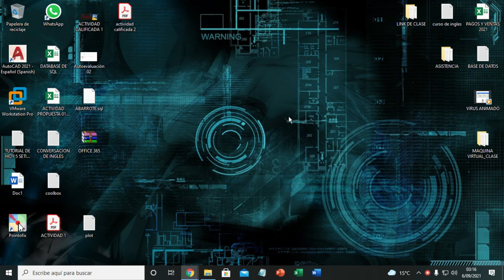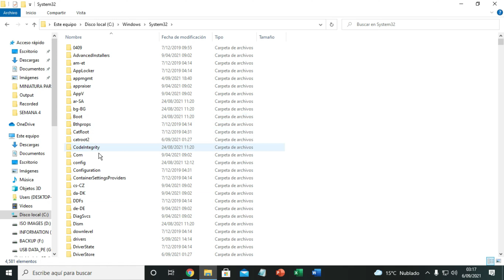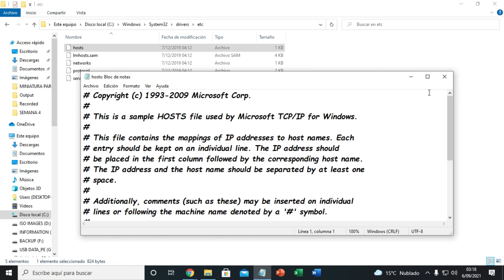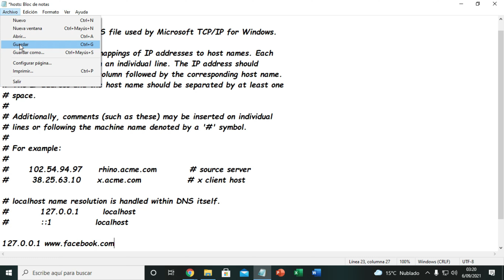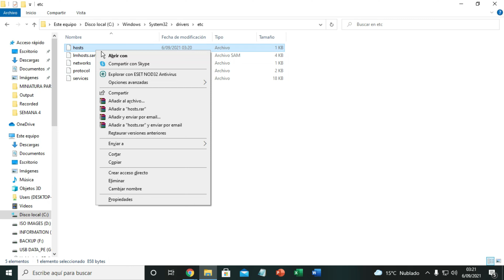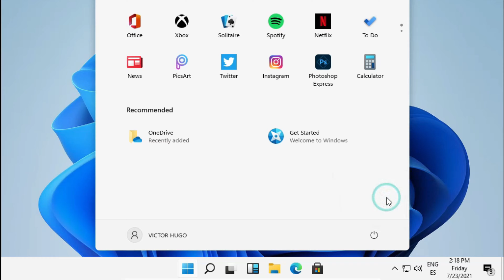✅💥🔥 Como BLOQUEAR PAGINAS DE VIDEOJUEGOS | Como BLOQUEAR REDES SOCIALES como FACEBOOK , ROBLOX, ETC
En este vídeotutorial te enseñaré el archivo host de nuestro sistema operativo para poder bloquear/restringir el acceso a páginas web; como por ejemplo podrás bloquear el acceso a redes sociales como facebook, twitter, instagram, youtube, etc, podrás bloquear el acceso a páginas con contenido para adultos  o en definitiva cualquier sitio web como videojuegos

Saludos
Prof. Hugo

💥 Contraseña: hugo